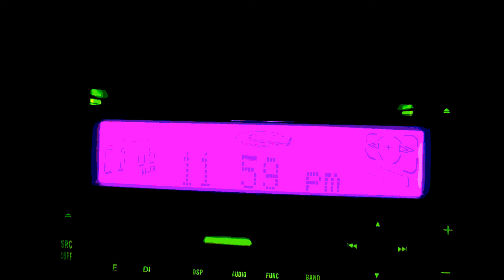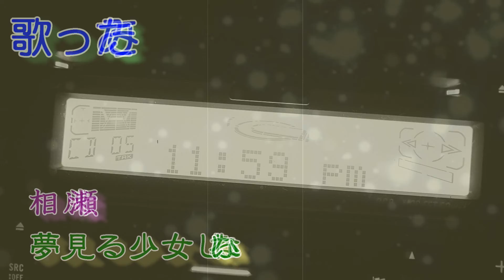【歌ってみた】「夢見る少女じゃいられない」 / 相川七瀬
歌ってみた
「夢見る少女じゃいられない」相川七瀬
 Vocal & Cho. Mix 　光32  (Platypus Nail)

【MUSIC VIDEO】
Moviemaking
Illustration　　　　　光32

「カラオケ歌っちゃ王」さまより
音源お借りしました⬇️

【ブログ】
「みつ光男的だれだれ日記」